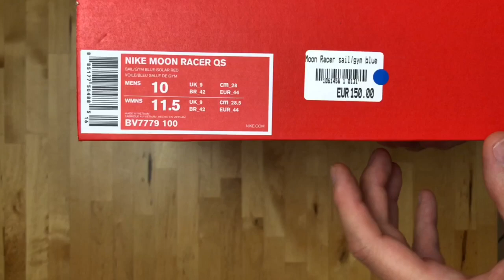Nike Moon Racer QS ‘Sail, Gym Blue & red’ | UNBOXING & ON FEET | fashion shoes | 2018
This heritage model combines the past and present with an upper inspired by Nike’s 1972 Moon Shoe and a sole design from the Vapor Street Flyknit midsole. See my latest UNBOXING & ON FEET video and let me know your thoughts about this great retro pair NIKE MOON RACER QS!

Sizing: they run a bit bigger, so go half size down.